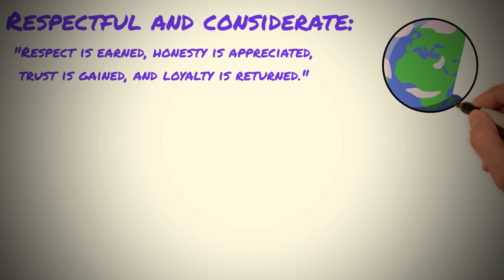8 Reasons Women go Crazy Over Sigma Males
Why women go crazy over sigma males? In this video, I'm going to talk about why women are so attracted to sigma males.

👑 BECOME A MEMBER OF SIGMA MENTALITY COMMUNITY! 👑
By supporting us, you will help us to create more awesome content for you!

This is not a psychology or any other advice.